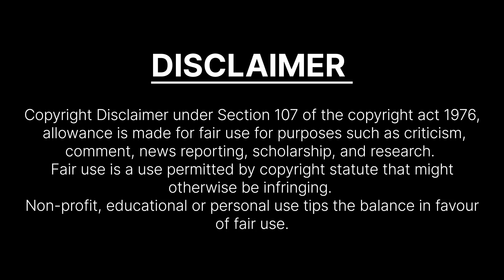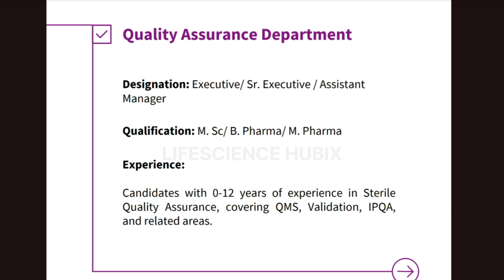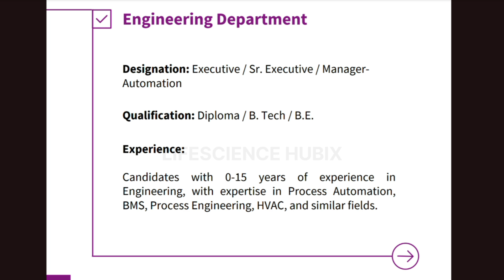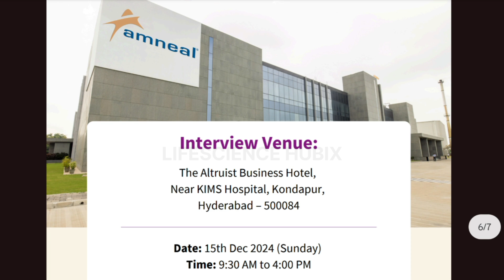Amneal 💊 hiring Freshers 💥 | Bsc Btech Msc Jobs | Mpharm Bpharm jobs | Biotech pharma chemistry jobs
Amneal at Hyderabad conducting walk in interview on 15th December and candidates with Bsc, Msc, Btech, Bpharm, Mpharm can attend